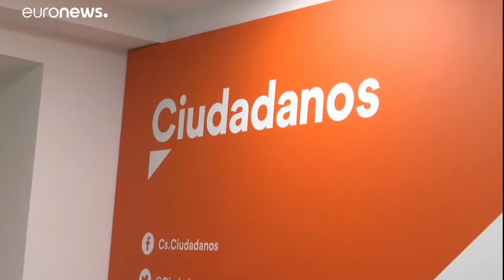Akár kisebbségben is kormányoznának a spanyol szocialisták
Nem sieti el a kormányalakítást a választáson győztes Spanyol Szocialista Munkáspárt. A szervezet inkább a hamarosan következő európai parlamenti választásokra összpontosít.…